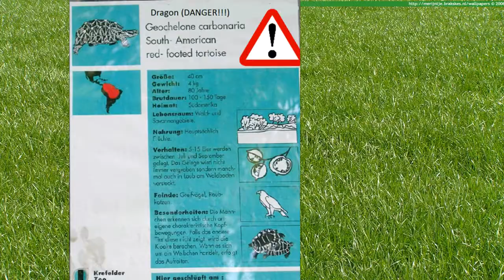Hitler visits the zoo (Entry for Parker87's "Remake a classic" contest)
As a entry of the "Remake a Classic" contest, this parody is based on TheSilverUniverse's "Hitler visits the zoo" parody
Make sure to watch it to compare

Adolf Hitler the Führer loves to visit zoos and view all the animals there like Vögeleins or Krabs. However, he's not amused when he sees his general Wilhelm Mohnke trapped in a monkey cage. Will Jodl object?

Downfall/Der Untergang parody including cameo of Drachenlord / Rainer Winkler